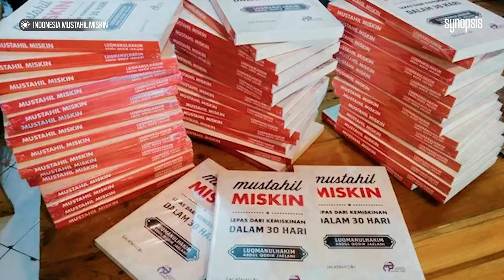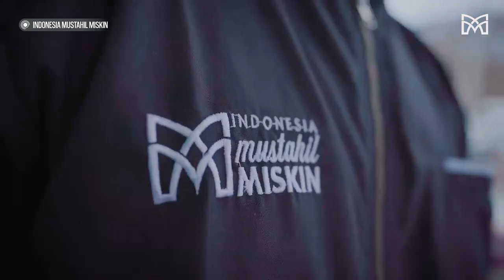Synopsis: Eps. 11 - IMM (Indonesia Mustahil Miskin) ft. KH. Luqmanulhakim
Ketika orang lain terfokus dengan sesuatu yang sudah sering dipandang, Indonesia Mustahil Miskin memedulikan mereka yang dilupakan. Dengan jumlah 650 orang, mereka disebut sebagai Hamba Allah Istimewa.

Siapakah mereka dan bagaimana kisahnya?

Simak kelanjutannya bersama Ustadz Luqmanulhakim dalam pergerakan Indonesia Mustahil Miskin. Hanya di program spesial Ramadhan: SYNOPSIS